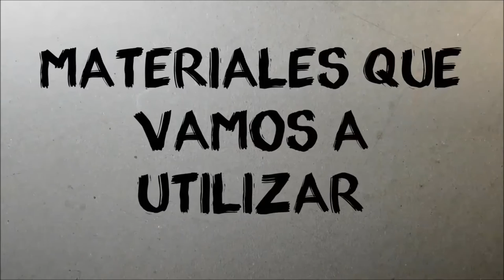como ilustrar una caricatura Julio Cortazar - Isabelle Art -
Reconoces a este personaje? no?!es Julio cortazar, autor de novelas como rayuela, historia de cronocopios y famas etc
si te gusto no olvide:

Comenta, pregunta, pero no te quedes callado haha
Amor es compartir, vamos hazlo :D

materiales que utilice?
canson 300 gr, acuarelas, acuarelas prang, Canson 350 gr/140 lbs,